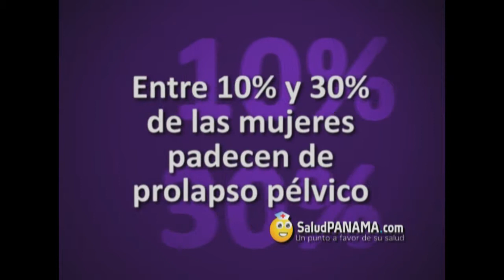Evento de Ginecología por Hospital Punta Pacífica